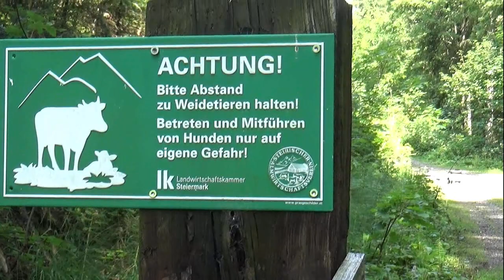Должна ли собака гулять в наморднике? Немецкая овчарка - в горах. Австрия Штирия. Отпуск в Австрии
Австрия. Немецкая овчарка в горах. Немецкая овчарка в Австрии. Австрия богата своей сказочной природой. А Штирия и является зеленым сердцем Австрии. Отпуск в Австрии! Именно здесь мы решили провести свой отпуск вместе с детьми, немецкой овчаркой и британской кошечкой. Если вы собираетесь в отпуск в эти сказочные австрийские края, то конечно же Австрия вас встретит очень радушно))